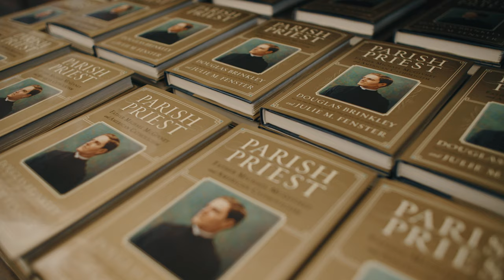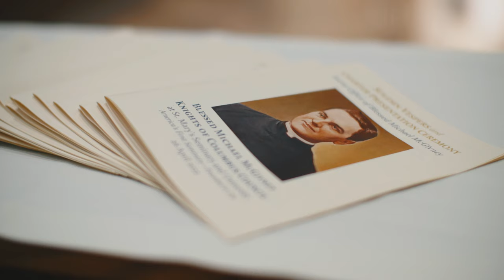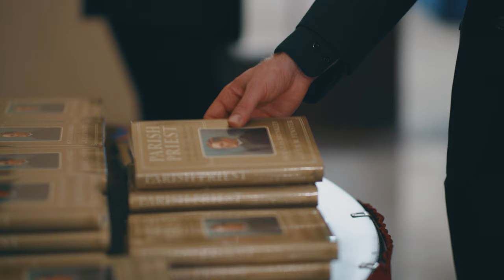A New Council Where Father McGivney Was Formed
Supreme Knight Patrick Kelly presented the charter for a new college council named for Blessed Michael McGivney during Solemn Vespers at St. Mary’s Seminary & University in Baltimore, where the Knights of Columbus founder completed his studies for the priesthood 145 years ago. Supreme Chaplain Archbishop William E. Lori of Baltimore presided over the Solemn Vespers on April 26, and Maryland State Deputy Vince Grauso and Sulpician Father Philip Brown, president-rector of St. Mary’s Seminary & University and the council’s chaplain, were also present for the occasion. Congratulating the new members of Blessed Michael McGivney Council 17759 during the charter presentation ceremony, Supreme Knight Kelly noted that the Order’s founder is a model for the spiritual formation of all Catholic men.